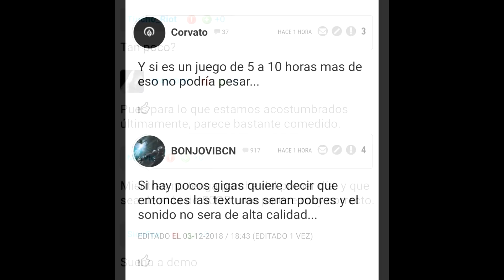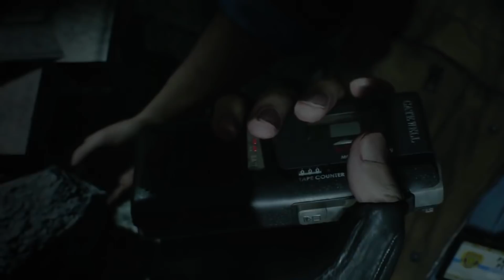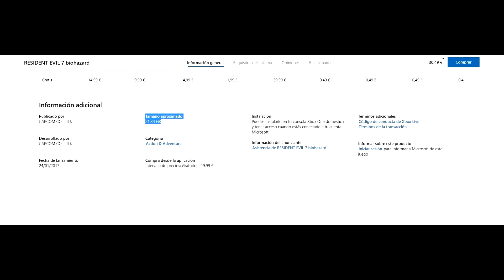RESIDENT EVIL 2 REMAKE | OCUPARÁ 21 GB ¿Demasiado poco? | OPINION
Dejo mi opinión sobre la última polémica relacionada con la capacidad de Resident Evil 2 Remake.

¡¡ES GRATIS!